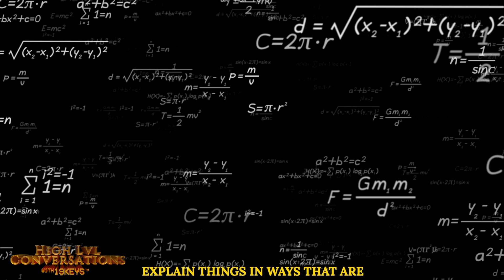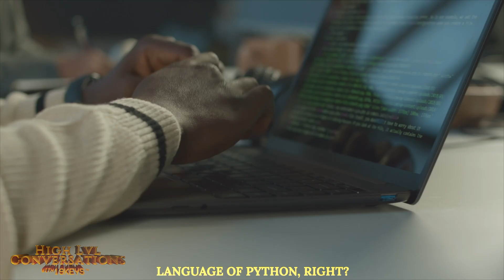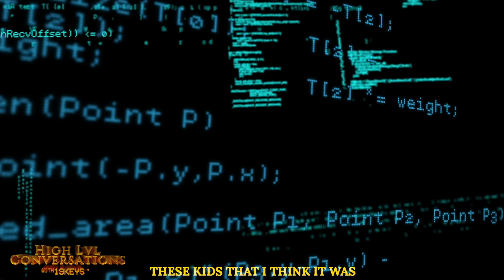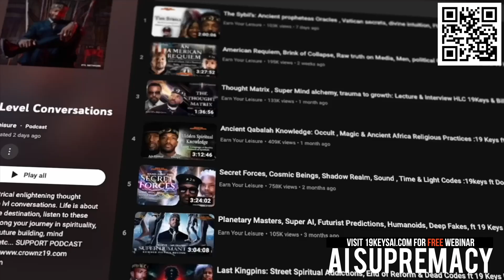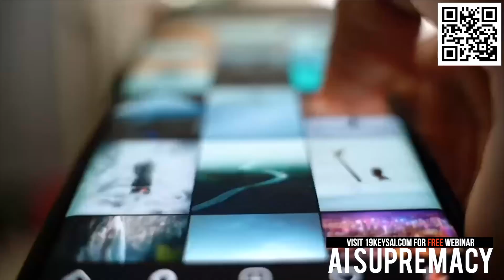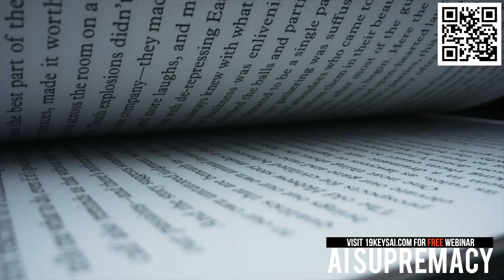Building A New Future; Tech Simplified For the Culture: 19Keys ft X Eyee HLC Library